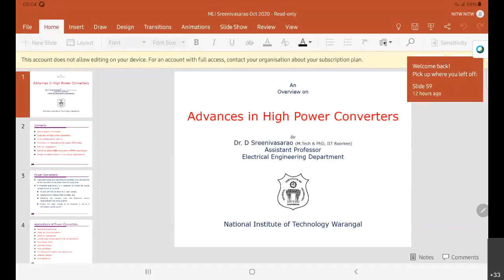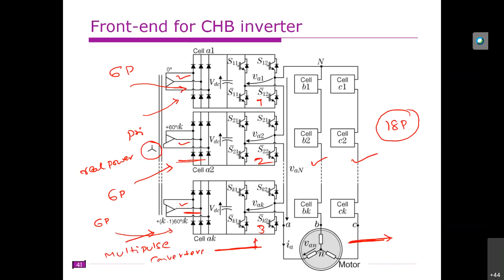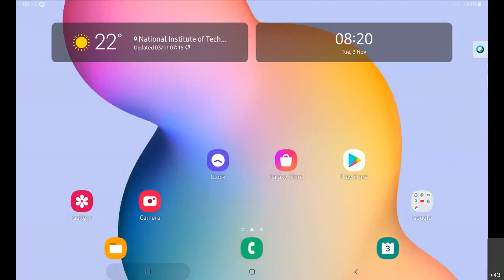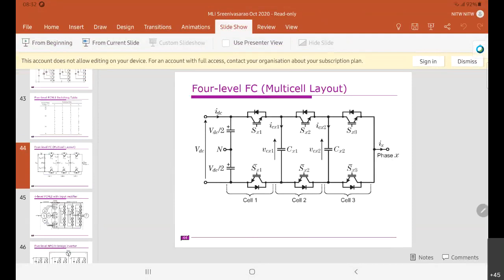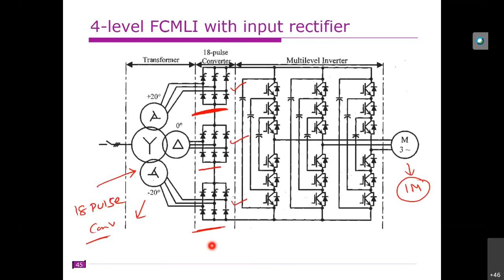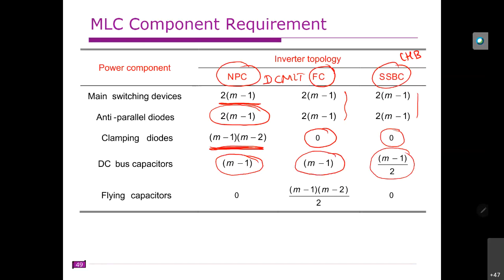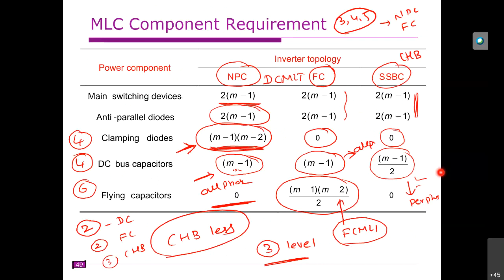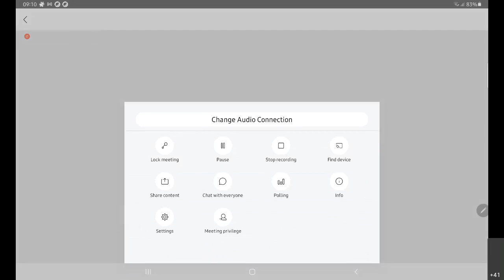Lecture 13 Flying capacitor multilevel inverter and comparison of multilevel inverters, applications